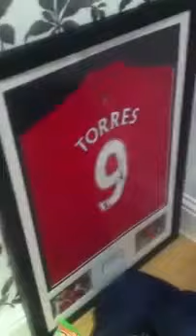DRFT Setup Video Lol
only joking found it on the internet :P